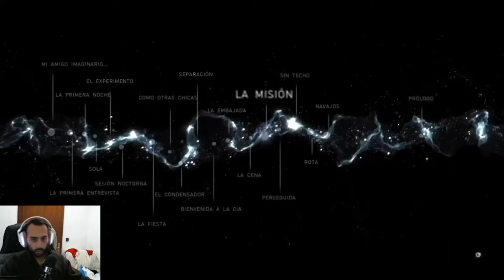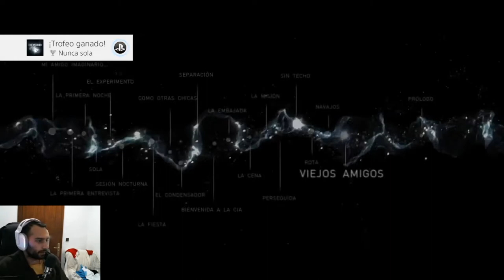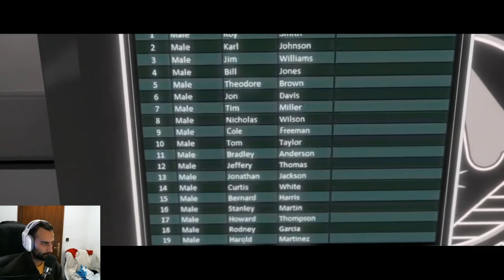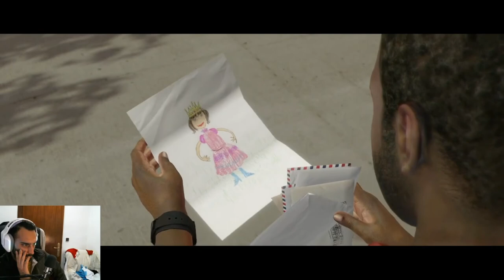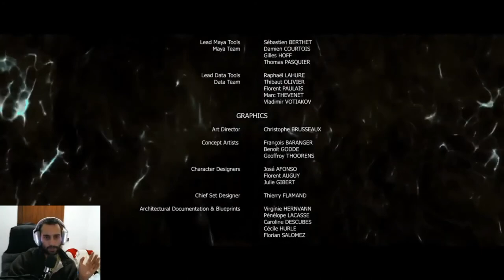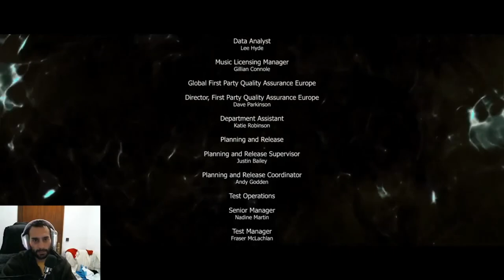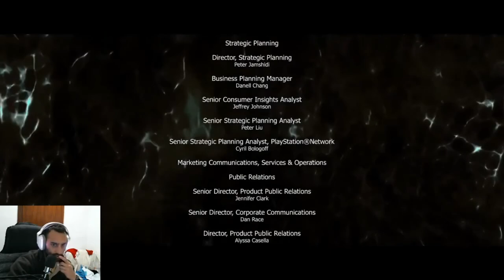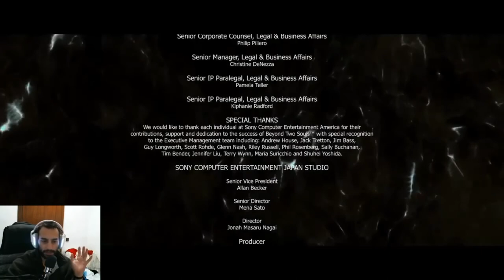BEYOND TWO SOULS - DIRECTO 3 FINAL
🎮¡ COMPRAR JUEGOS MUY BARATOS AQUÍ ! 🎮